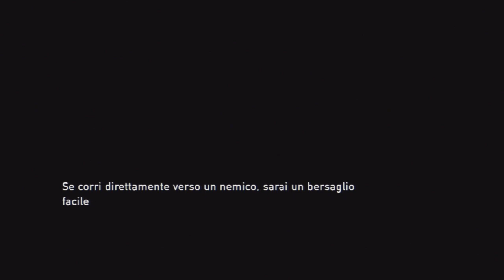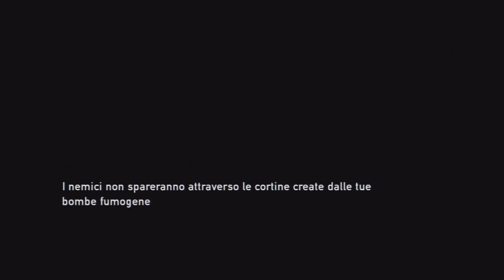The Last Of Us Gameplay 22 Hd 1st Ellie la ruba cavalli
Puntata piu' lunga del solito :D